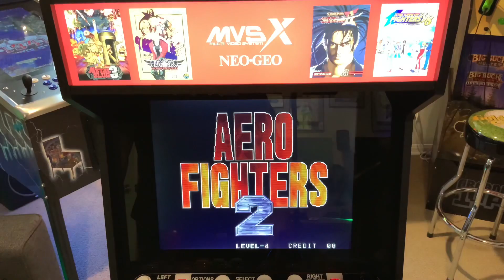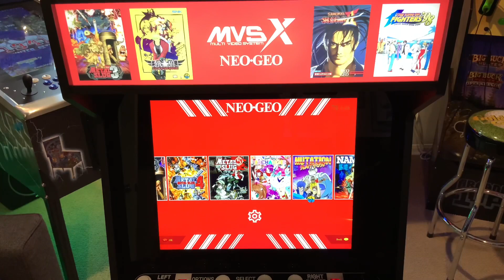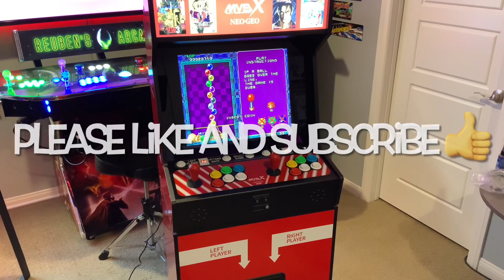SNK mvs X with hylo hack......All 147 Neo Geo games!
My snk Mvsx with hylo hack. Every Neo geo game 147 games!